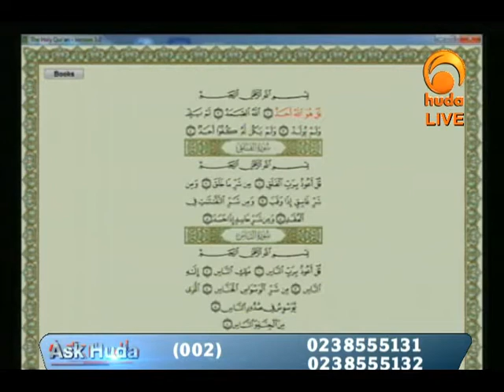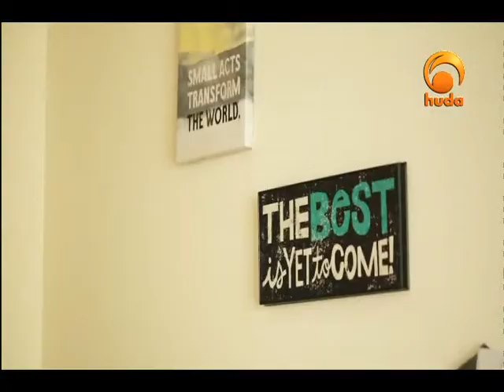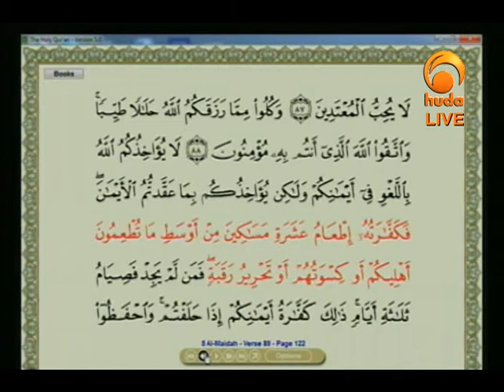Ask huda Mar 1st 2016